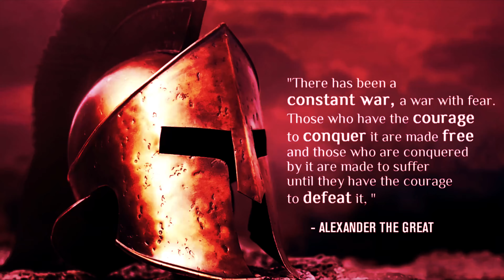New World PvP Fort Fights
Nothing fancy just some fun times in or around the forts.

The music isn't copyrighted but still I cannot stress enough that I do not own the rights to the songs they are simply here to make my video cooler and not for financial gains.